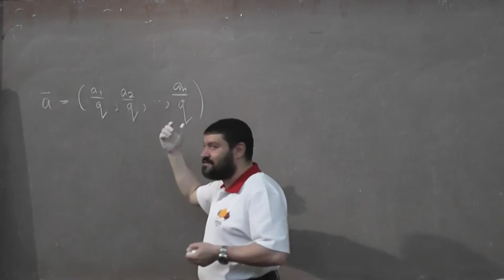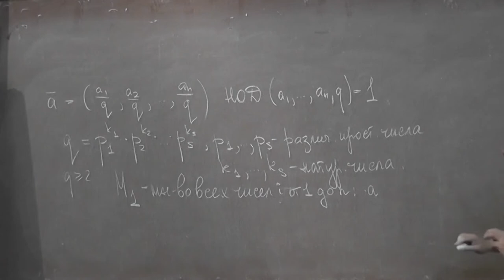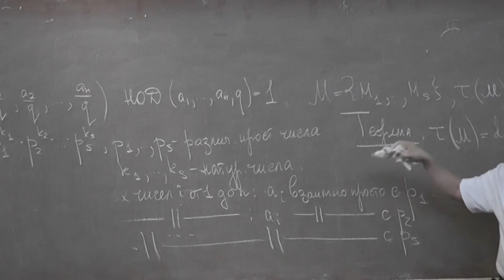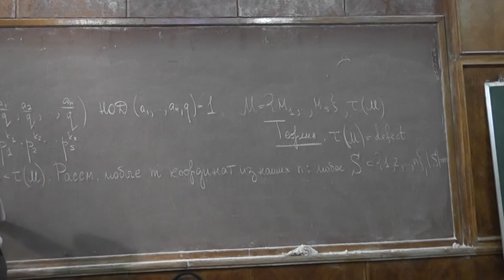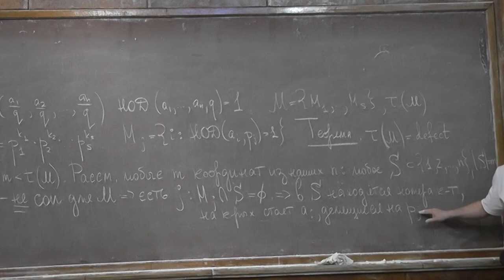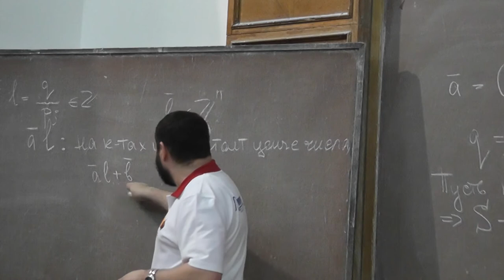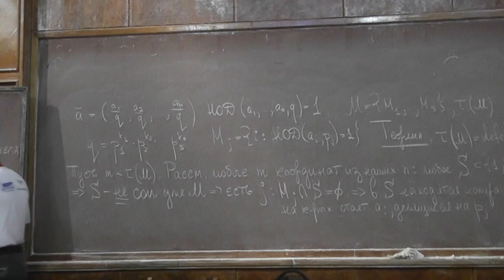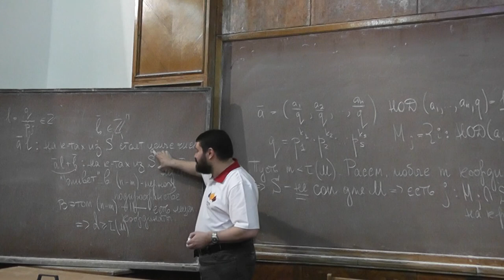13 Дефект равен наименьшему числу представителей